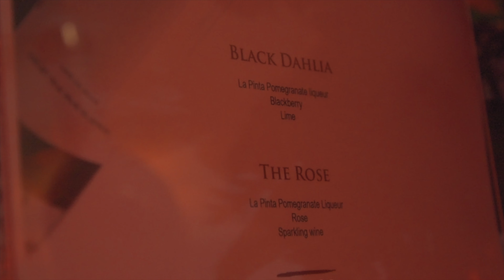La Pinta | 5.9.19 | Versavilla.